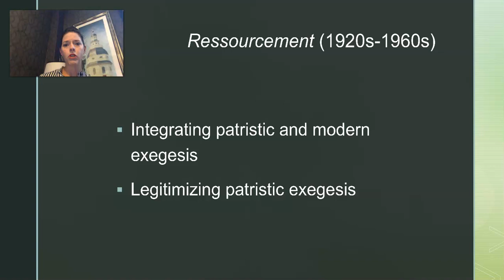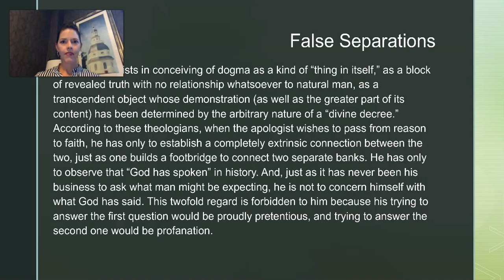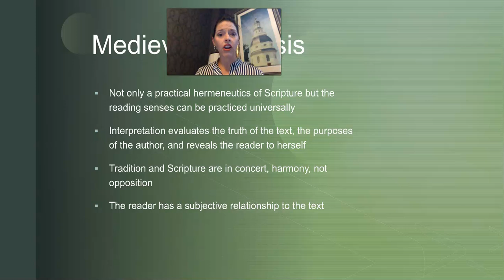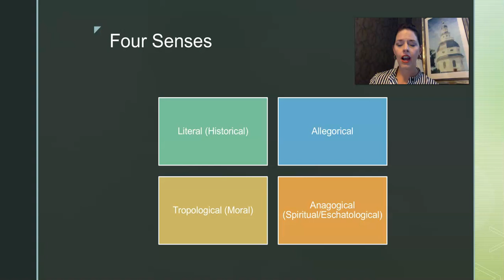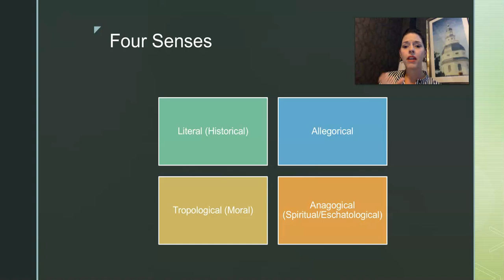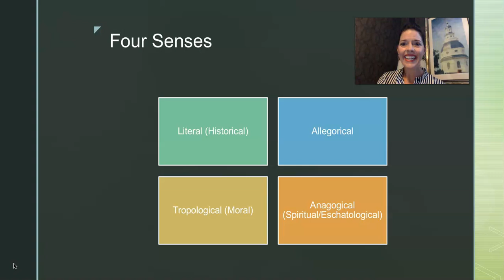Scripture in Tradition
I try to summarize what I think Henri De Lubac is up to in Scripture in the Tradition. I explain the four senses of reading briefly and connect with Tolkien's defense of Beowulf.